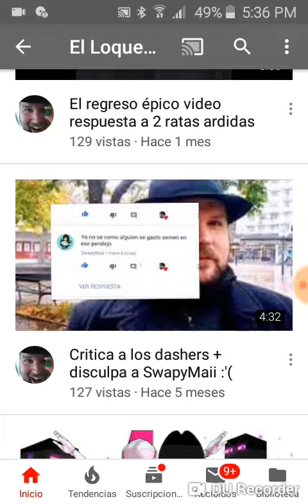Critica a el Loquendero Notch